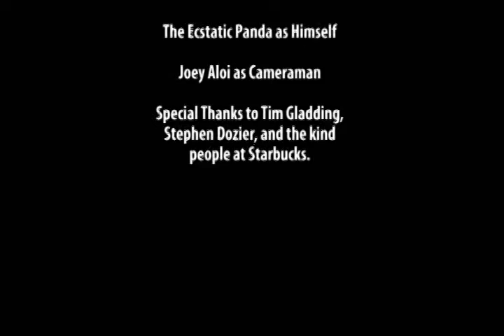The Ecstatic Panda goes to Starbucks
The Ecstatic Panda goes to Starbucks.  Special thanks to the kind people at the Reynolda Road Starbucks and Ace Aviatron for the arrangement of the Mario diddy.

Our apologies for the technical glitches...please bear with us (ha!  get it?!?!) while we work through these in our first videos...we should be able to get updated versions online soon.